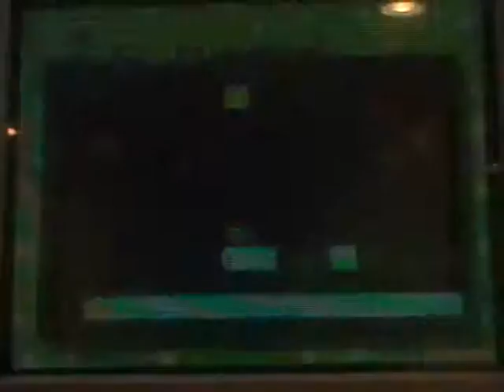Let's Co-Play Super Mario World Part 20 "Failing at the special world"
In this part, more special levels and we fail at them, A LOT! But ah well at least we get it done! :) And sorry this video's long I just wanted to get a lot shown in this part since because on the weekend I'm not going to be recording any Super Mario World videos, maybe 1 maybe not but who knows?